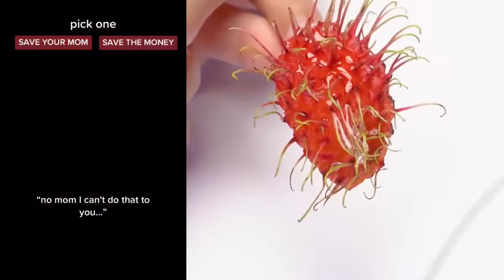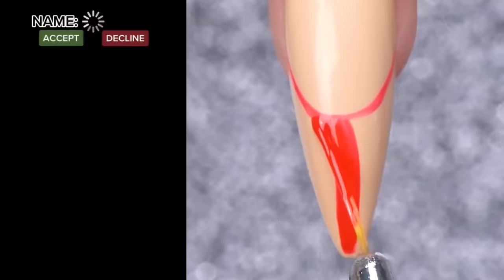🌎 NAIL ART STORYTIME TIKTOK 🌈 Regal Nails @Bailey Spinn || POVs Tiktok Compilations 2023 #21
Hello friends!
Welcome to AN Bee Storytime